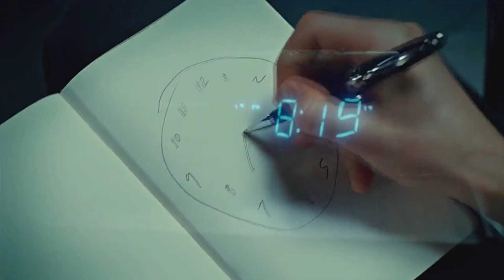BORN FOR THIS - MULTIFANDOM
Okay, this video took me a few months and there's no reason it should have taken me that long but whatever. The clips are mostly Star Trek and Quantum Leap, but hey, that's technically multi...

SONG: Born for This by The Score